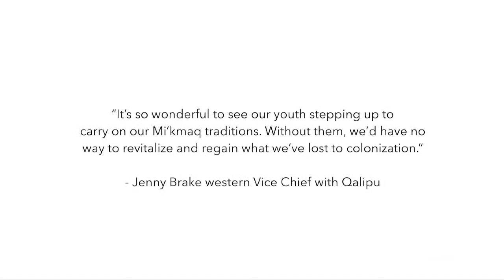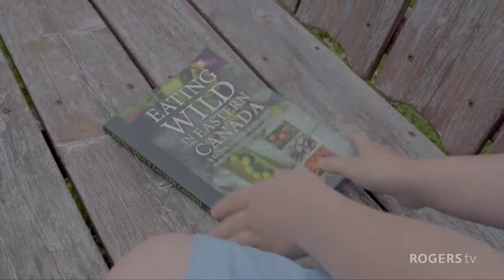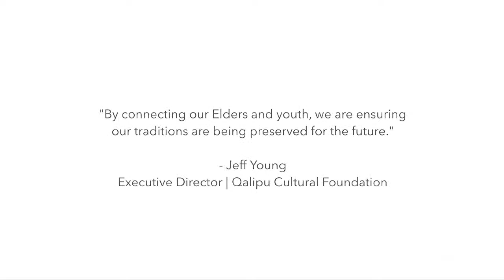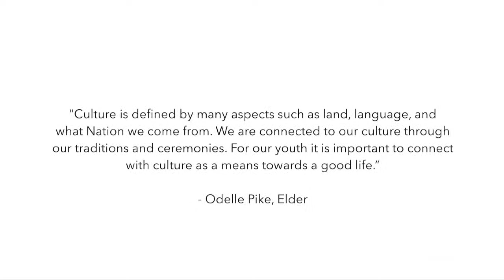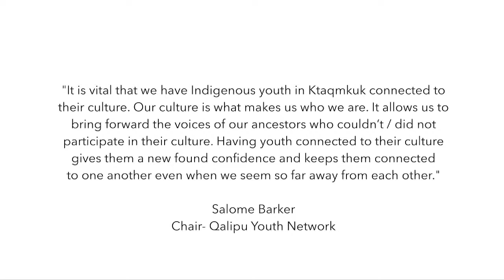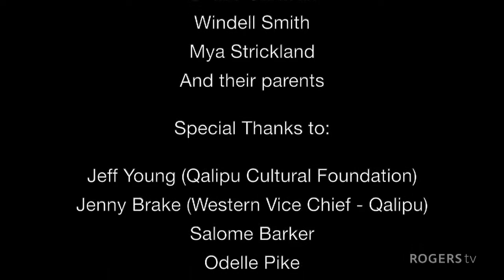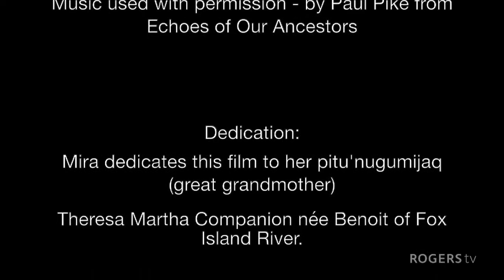Out of the Fog (Don-E) Becca Sharr, Wape'k Muin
Host Don-E Coady welcomes Fancy Shawl Dancer - Becca Sharr and Micheal Budgell, Pow Wow Drummer with Wape'k Muin for an interview and performance. Also, a special video "Building Connections through Indigenous Youth Stories"  by Mira Buckle.